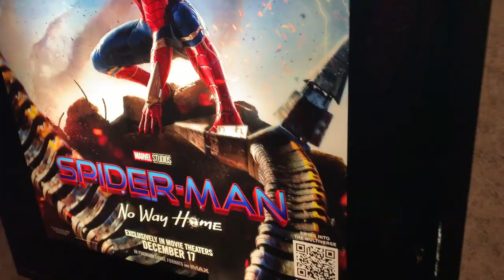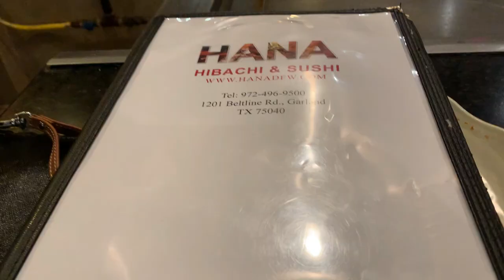SPEND THE DAY WITH US // CAR MAINTENANCE | BASKETBALL | DATE NIGHT MOVIE AND HIBACHI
Come spend the day with us in today's video as we get our usual Starbucks drinks, take care of car maintenance, Bean and Dada play some basketball, and Adrian and I go out for a movie and hibachi date! We hope you enjoy!

WELCOME BACK TO ScottsFAM TV!!
Thanks for stopping by to and checking out our new Video, we hope you enjoy yourself and it brings a SMILE to your face! We hope it won't be your last time checking in!!